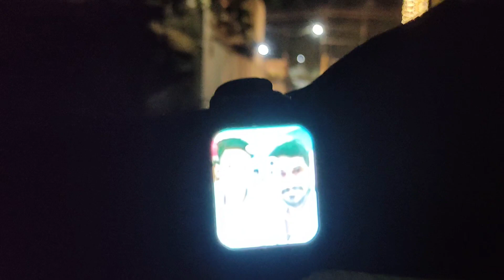#308 Just evening shift 🏥🩺